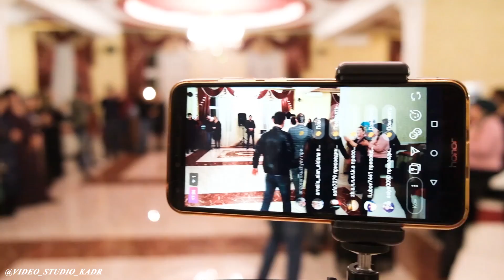ТАНЦЫ НА БАЛКАРСКОЙ СВАДЬБЕ (ВИДЕОСТУДИЯ "КАДР")